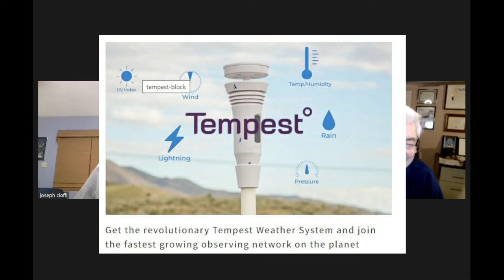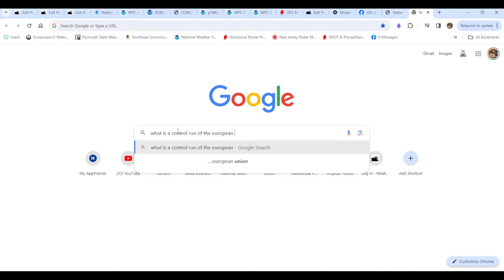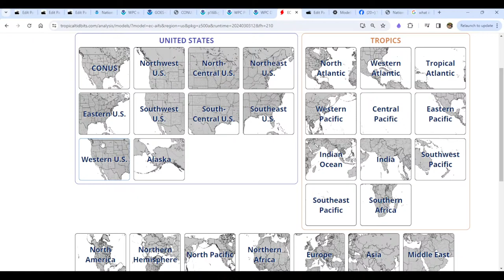Joe & Joe Weather Show Podcast Active Weather Pattern Ahead in the Eastern US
Joe & Joe Weather Show Podcast LIVE 7:35PM 3/3/2024. An active and somewhat gloomy weather pattern lies ahead for the next 8 days in the Northeast, Ohio Valley and Great Lakes as a series of storm systems bring rain up the East Coast Tuesday followed by a stronger low that brings rain for the Ohio Valley, Mid Atlantic and Northeast Wednesday into Thursday. A third system will follow next weekend. The snow storm in the Western US slowly subsides in the coming days but more snow is possible later this week in the mountain West with valley rains and also along the West Coast.